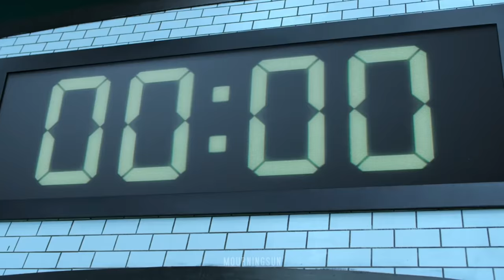"play with fire" | squid game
FLASH WARNING AT 1:15
SPOILER WARNING for some episodes

this drama was a nice surprise. i did not spoil the ending so if you havent watched it yet, i highly recommend you do!